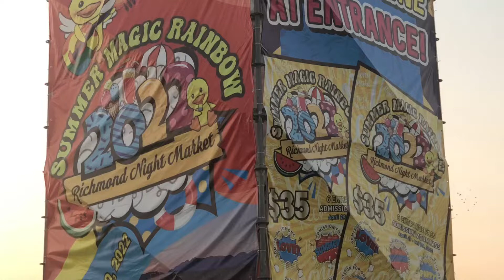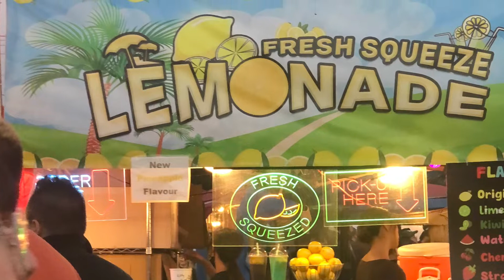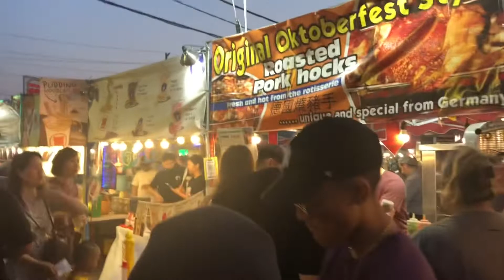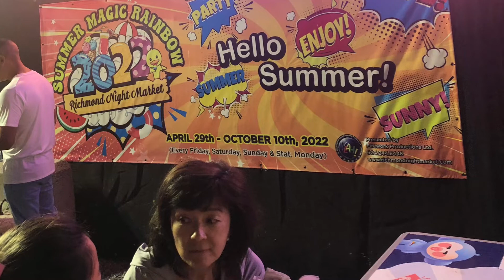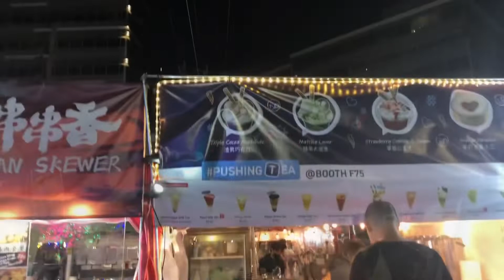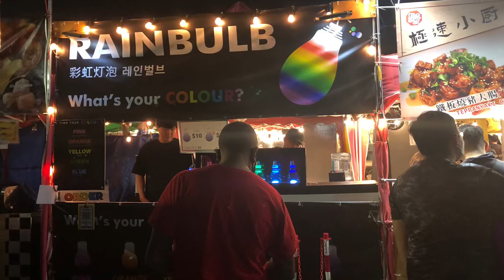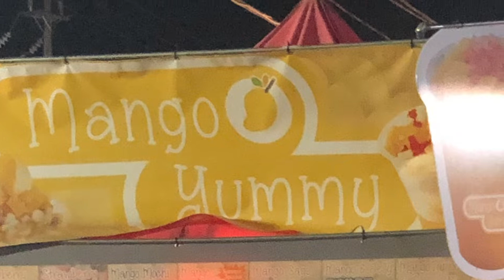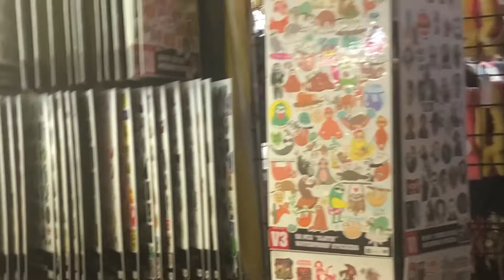exploringcanada . Richmond Night Market.